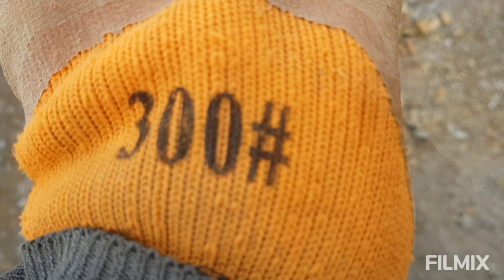Тошкент.в Бука.т Навобод МФЙ Истошон махалласида хашар йули билан курилайотган 250-уринли мактаб....